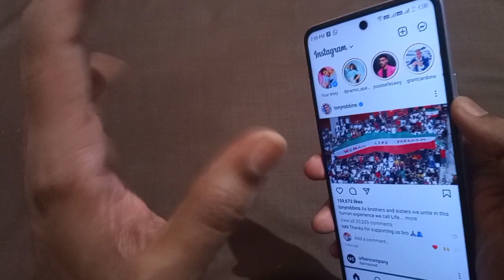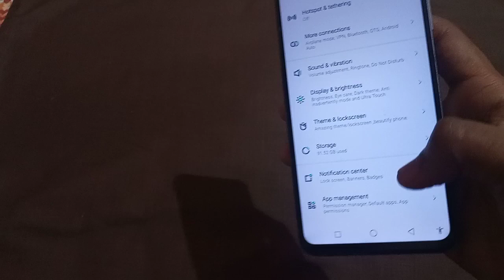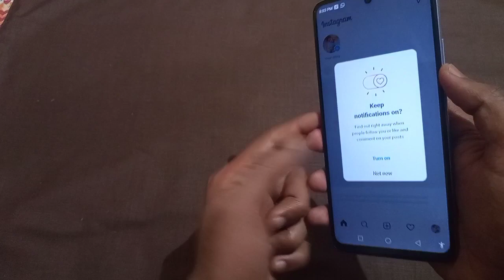How To Delete Instagram Story After 24 Hour 2024